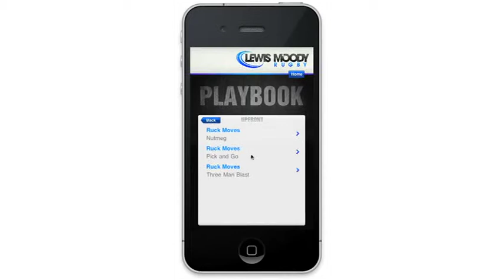Lewis Moody Rugby App Intro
Download the 'Lewis Moody Rugby' App in association with Rugby World Magazine and benefit from exclusive rugby tools, video tips and content from the Bath and England rugby captain.  THE must have App for rugby players and fans of all levels!

Lewis Moody: "Uncompromising, Committed, Addicted - why I'm 'Mad Dog' about rugby"

What to expect:

Skill Zone - Watch videos of Lewis Moody guiding you through exclusive drills designed to improve your rugby skills, and benefit from over 10 years of World Class coaching

Playbook - Scroll through a library of step by step plays for backs and forwards, and save your favourites to share on the training ground or match days

Rugby World - Access the latest rugby news from around the globe and enjoy amazing subscription discounts to the Rugby World Magazine

Health & Fitness - With exlcusive tips from Lewis you can find out how to manage your fitness and diet like a professional player